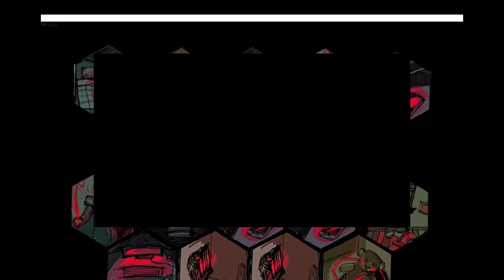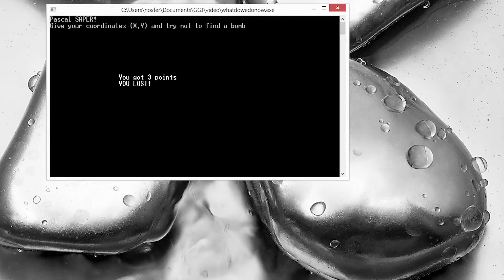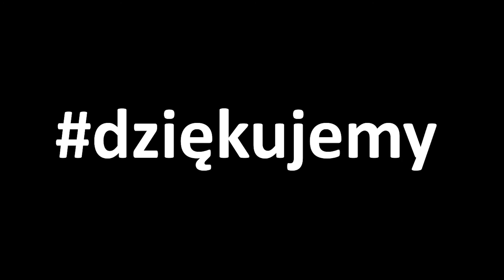Pilgrim Jam - Global Game Jam 2015 in Częstochowa, Poland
Attractions, gameplays and presentations of our games.

- Emil Konstanty Borowiecki i Kamil Borecki
Second place - Triangle
- Jan Bartula, Kacper Chełmiński, Michał Karbownik

Thank you all for great time and have fun!

See you next year @ January 29 - 31, 2016 !!!